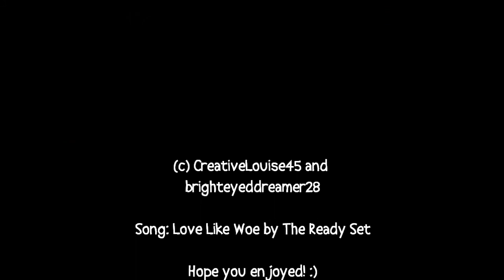Bobby McCallister- Shortened Cute/ Funny Clips [Short Vidlet]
Hey guys! :)
This is the quickest I think that I've made a new video soon after another one before, I think!
Well, here is Logan Lerman (a.k.a. Bobby McCallister!) for you!
These clips were from Jack and Bobby Episode 5 Part 4 :)
This didn't take me long to make, because it's only a 1:19 min !
Get it? 1- Logan's birthday month
19- for his birthday.
That's pretty darn cool.
Unless Youtube makes it longer or shorter when it uploads, it isn't. haha :)